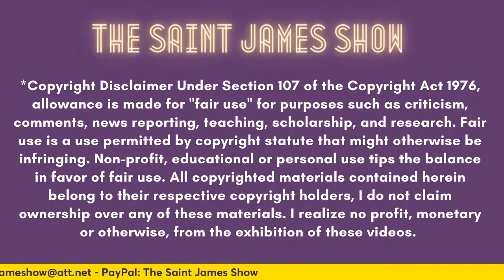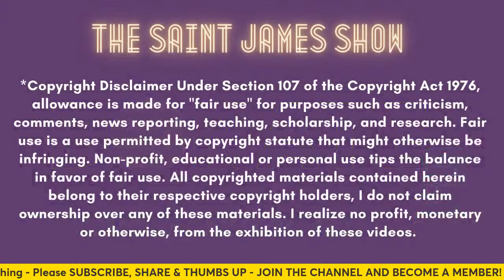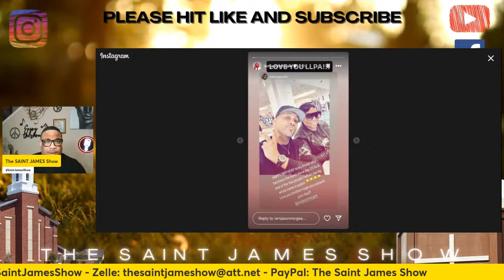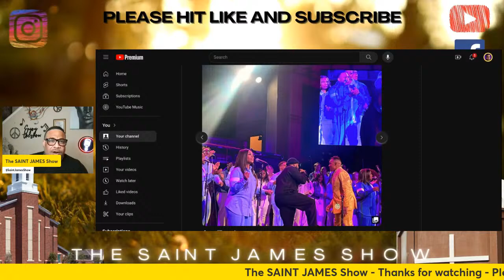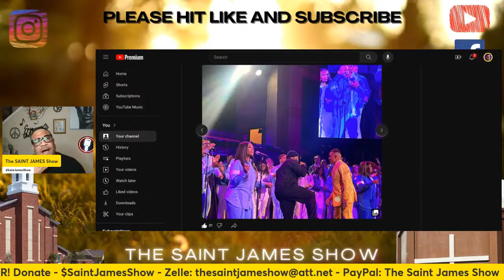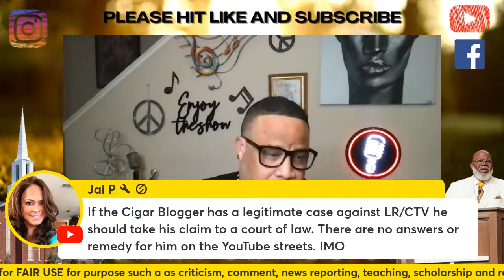LAWSUITS Are FLYIN’ ✈️ .... What's Wrong With the Church Folks?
At least you can behave on First Sunday weekend. Let's get into some things.

*Your Support of The SAINT JAMES Show channel is greatly appreciated!

Upgrade to give your audience the best in online streaming. Want to create live streams like this?